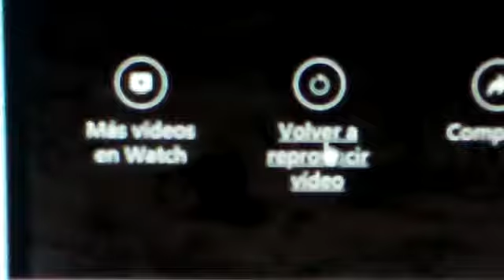Nadie puede con mama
Elvis Mireles